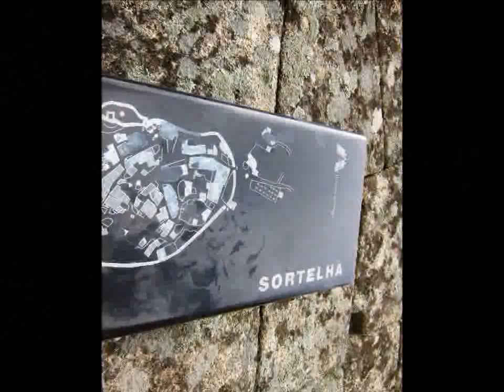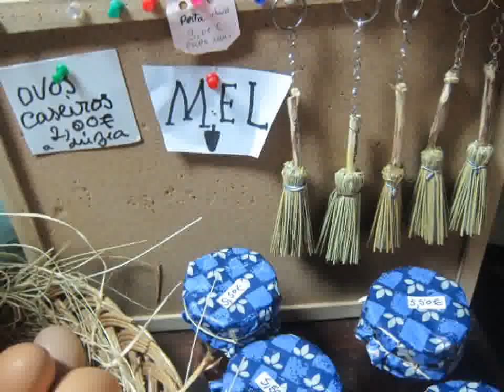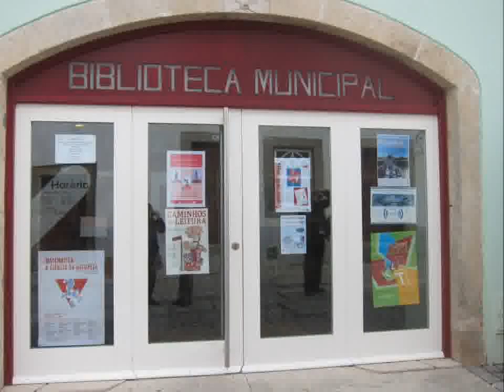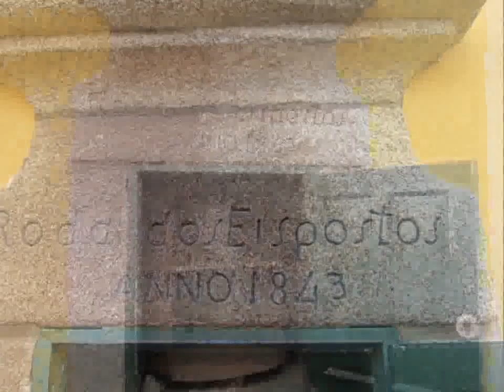Viagem do Elefante 3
Tarde de 27 de Abril - Sortelha e Almeida